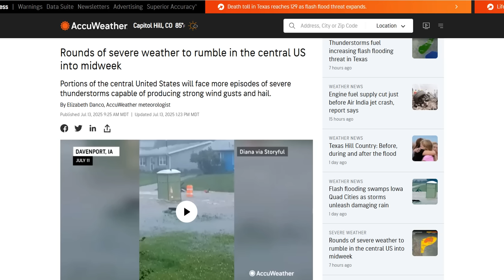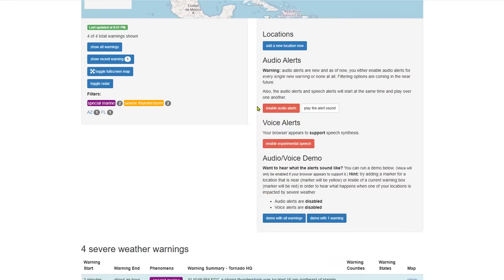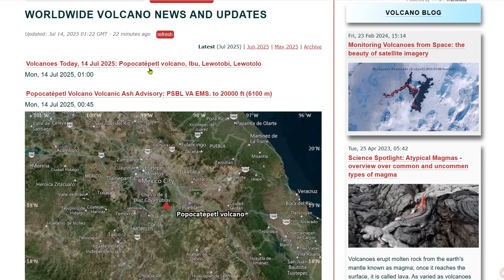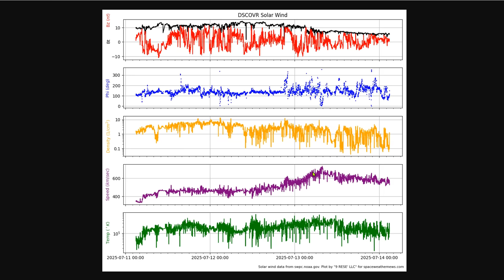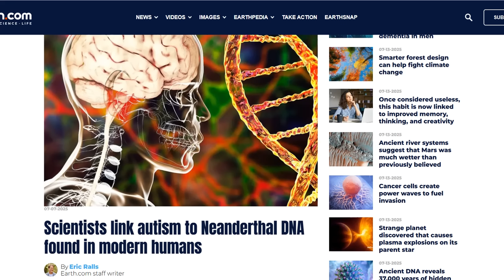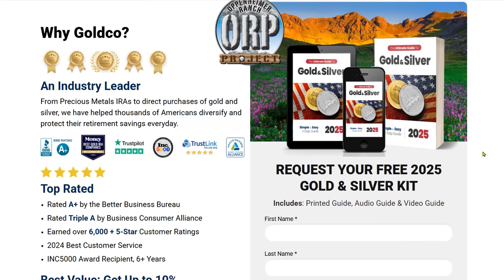Seismic Swarm Continues At Mt. Rainier - Scientists link autism to Neanderthal DNA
Rounds of severe weather to rumble in the central US into midweek
Heavy to Excessive Rainfall and Flooding Threats in the Central and Eastern U.S.; Heat and Fire Weather Concerns in the West

Bitcoin: 17NV3vtcQhRnsRnjckCcYkKVEUcnirKQ62

independent media
climate change